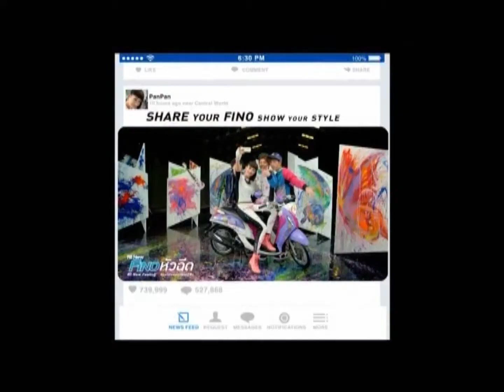[Yamaha On Air] - Fin ฟิน Land : FFK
สนุกสนานไปกับสามสาว
ฟังเพลงเพราะๆพร้อม
เคล็ดลับการถ่ายรูป